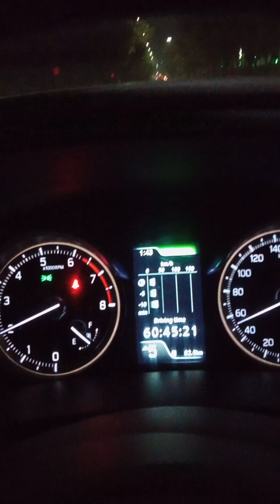FNG Road 🛣️ to Noida sector 63 Holi ka din travel krishna vlog # Full video 📸 Dekhen like Kar do